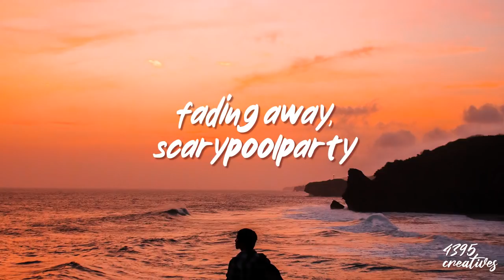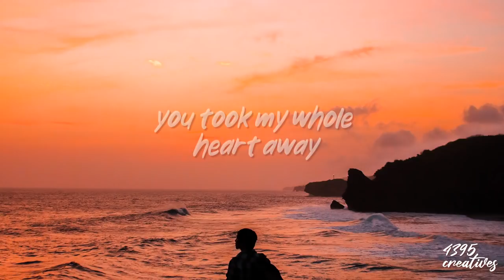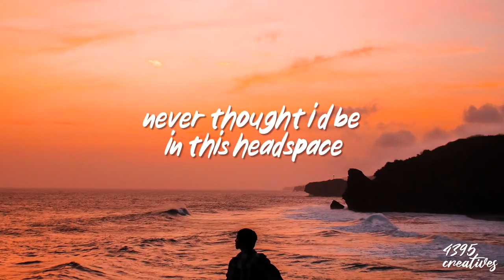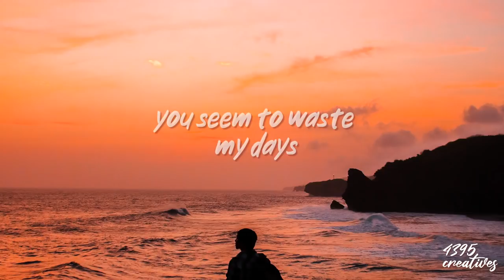Alejandro Aranda / Scarypoolparty - Fading Away (Lyrics)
Follow Scarypoolparty:
Fading Away Lyrics :

You were falling apart
I was stretching my heart for you, for you
You were all that I had before
I get too much for you, for you
Nothing feels the same
Just feels like a game to me
As we fell apart
You took my whole heart away

I keep fading away
You seem to waste my days
You're not here to stay
For me, for you

You were mine when the storm came
Swept away with the thoughts of your name
Another man another no name
Another fear another heart ache
What if I was a spotlight chasing
Another girl who throws it all away
Never thought I'd be in this headspace
Tearing down these walls you can't replace
Walls you can't replace